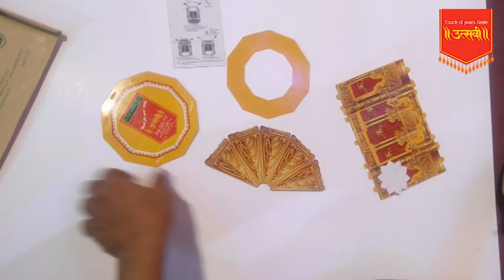Eco-Friendly Ganpati Decoration Ideas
Utsavi's, Varieties of Eco-Friendly Cardboard Decorations

Office Address - Prabha Kutir, Ganesh Galli, Lalbaug, Mumbai - 400012